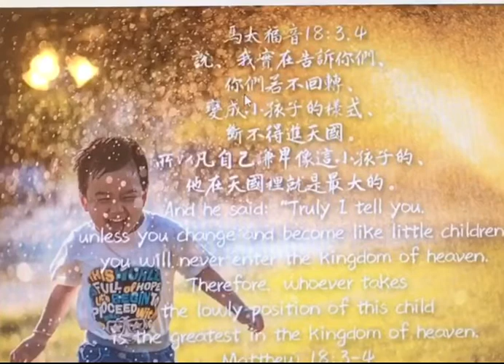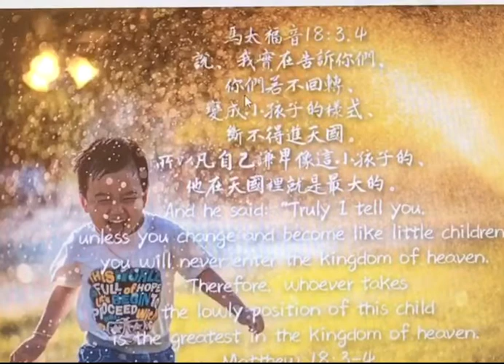馬太福音49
說、我實在告訴你們、你們若不回轉、變成小孩子的樣式、斷不得進天國。
所以凡自己謙卑像這小孩子的、他在天國裡就是最大的。

●「回轉」：原文是στραφῆτε,指的是「內在的轉變,改變方向和行為」。而且本動詞是被動式，表示是「被改變」（be converted），表示「回轉」不是靠人自己的能力可以作到的，而是需要依靠神的力量來改變。
●「變成小孩子的樣式」：原文是「變成像小孩子」。這句話指的是「要變成像小孩子一樣的單純、謙卑」。
●「斷不得」進天國：是強烈的否定詞，意指「絕對不能」進天國。在馬可福音十章提到有人帶著小孩子來見耶穌，要耶穌摸他們，門徒便責備那些人。於是耶穌說：「讓小孩子到我這裏來，不要禁止他們；因為在　神國的，正是這樣的人。凡要承受神國的，若不像小孩子，斷不能進去。」（馬可十14-15）在這裏可以指的是得救和得勝兩個層面。對於一個人要由不信到信主，若不是單純謙卑像小孩子一樣，他也不會來到主前，承認已罪﹑接受耶穌為主的！
而對於一個已經信主得救的人，要在天國裏做得勝者，與主一同掌權作王的，也是必須要有單純渴慕﹑謙卑順服的心才行。

●「像這小孩子的」：本節的意思是那些「願意像小孩一樣卑微」的人，他在天國裡就是最大的。主耶穌的意思是要門徒放棄爭大小的心態，而自願取那最卑微的地位。事實上，門徒們雖然拋棄了世上的前途﹑工作來跟隨耶穌，但在他們的心中，仍然是存著耶穌是要在政治上復興以色列國，祂是一個政治性君王的觀念。所以，他們曾經爭論誰為大？他們曾經問耶穌：「看哪，我們已經撇下所有的跟從你，將來我們要得什麼呢？」 耶穌說：「我實在告訴你們：你們這跟從我的人，到復興的時候，人子坐在他榮耀的寶座上，你們也要坐在十二個寶座上，審判以色列十二個支派。」（太19:27-28）。
在這裡，耶穌讓我們看到那些為主撇下一切跟從祂的人，將來在神的國要與祂一同作王掌權（審判和管理）。同樣的，將來在天國裏，耶穌說是那些像小孩子一般單純﹑謙卑的人要為大掌權！